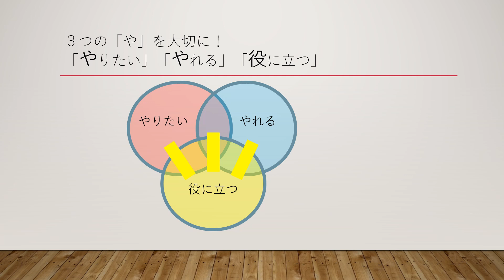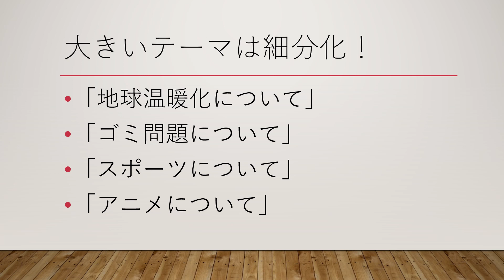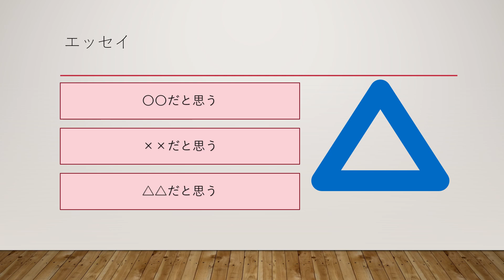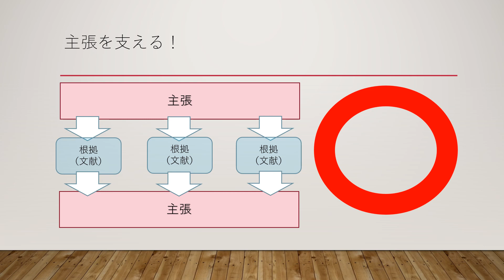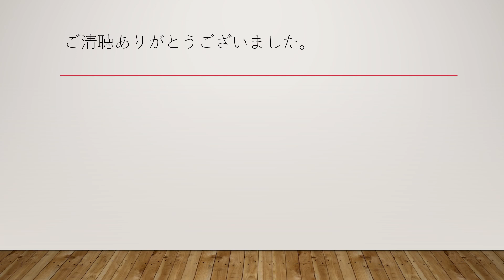テーマの決め方【探究・研究】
探究活動・課題研究・自由研究についてわかりやすく講義します。
●研究を行う際は、研究倫理に気を付けてください。
●動物について研究する場合は、動物に苦痛を与えないこと。
●人を対象とする調査を行う場合は、さまざまな個性を持つ人がいること、「当たり前の環境」など無いことを意識し、プライバシーや人権に配慮してください。
●様々な研究の進め方があり、これのみが正しい！という決まった型はありません。
●直接的に利益が得られる研究のみが「役に立つ研究」ではありません。念のため。文学や絵画、映像などに対して、新しい視点で議論を行うだけでも、その分野の深化・発展に繋がることがあります。

0:00 はじめに
0:22 ３つの「や」を大切に
3:37 大きいテーマは細分化
6:13 主張を支える
8:02 探究活動に〇〇はない！